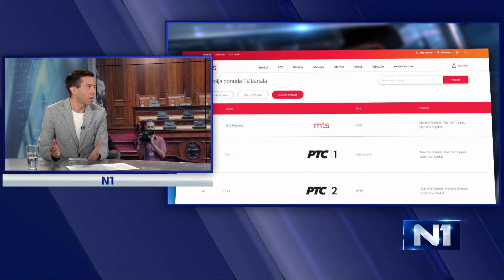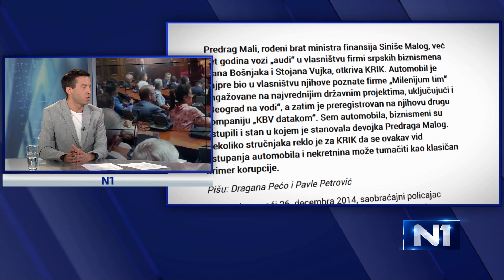N1 reporteri: Poslanici najviše o opoziciji i N1, usvojen novi Statut Beograda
Poslanička pitanja Vladi u Skupštine Srbije. Najviše vremena potrošeno na obračun sa onima koji nisu u sali - opozicijom i nezavisnim medijima.  Detalje ima reporter N1 Adam Santovac.

Skupština grada usvojla novi Statut Beograda. Zbog čega duh statua kritikuje opozicija zna reporterka N1 Jelena Mirković.